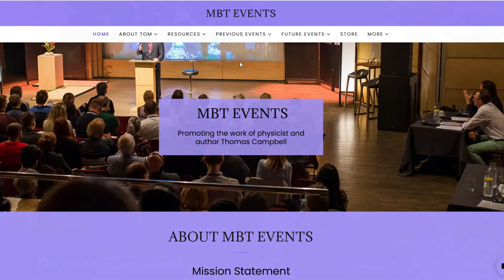Tom Campbell with Christine Upchurch 1/4/21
The Christine Upchurch Show: The Vibration of Change™ What do you get when a brilliant nuclear physicist spends a lifetime exploring the frontiers of reality, consciousness, and psychic phenomena? Mind-blowing results! In this conversation with Christine, physicist Tom Campbell discusses what research has shown about the properties, boundaries, and abilities of consciousness. Campbell also shares insight about how this research helps to unify science and philosophy, physics and metaphysics, mind and matter, purpose and meaning, and the normal and the paranormal.